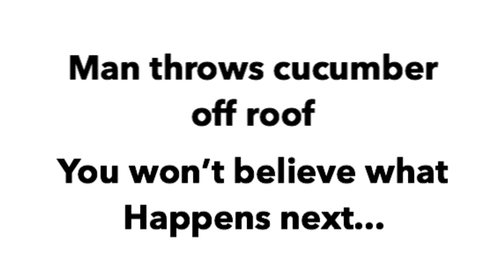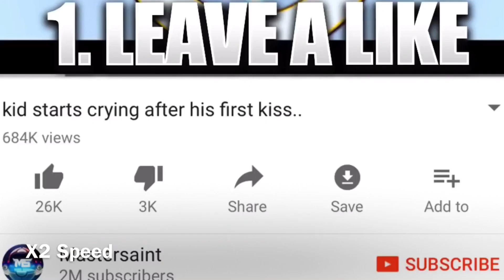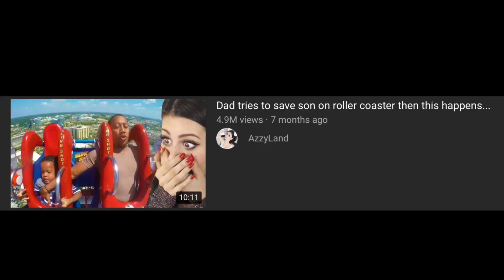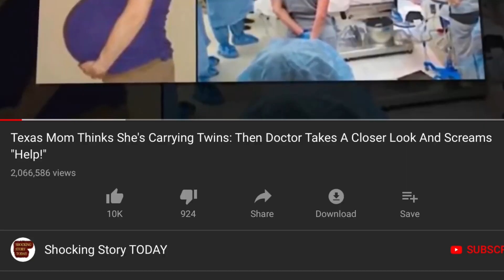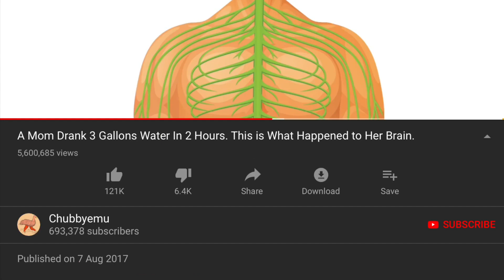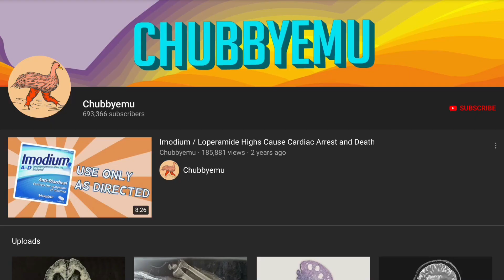Boy Rants about CLICKBAIT for 6 minutes: Then this Happens... (Know Your Clickbait #1)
Name: Cliffbait
Type: Title
Luring abilities: 7/10
Magic level: 4/10

Description: Cliffbait is a form of clickbait titles that lures it’s victims through leaving them on a cliffhanger. The victim then has no other choice to watch the video